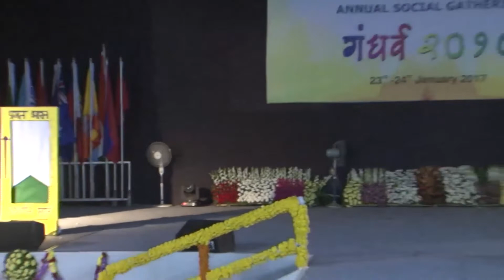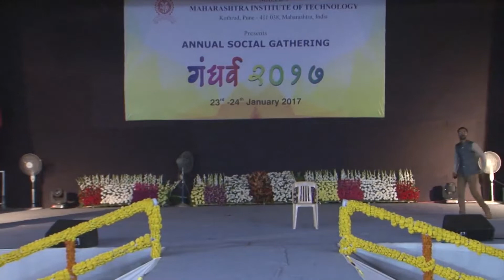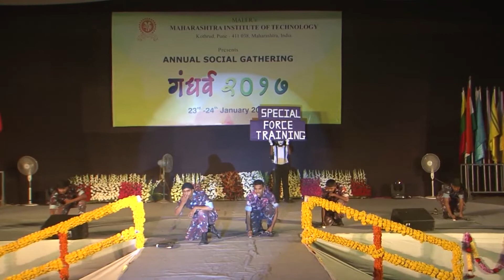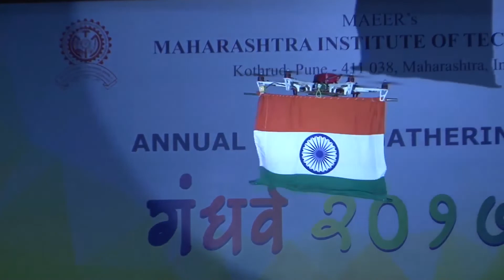THE NCC SHOW 2017